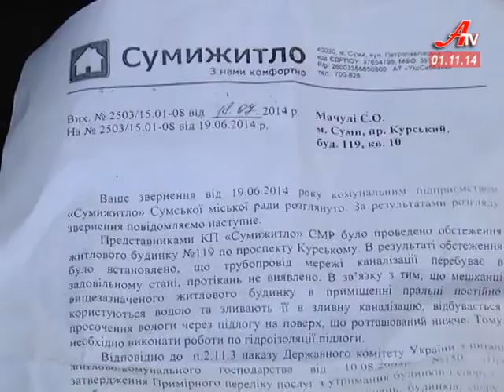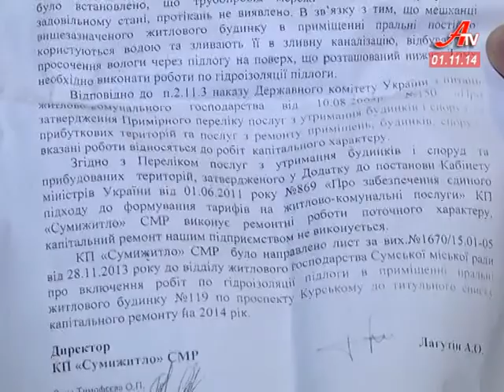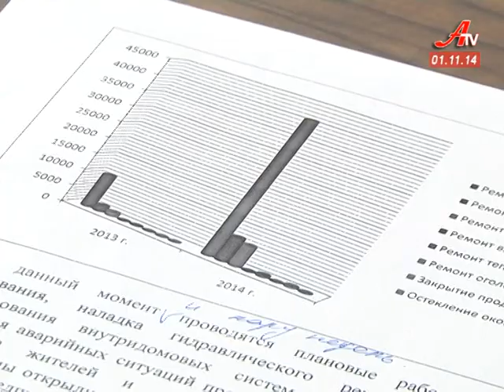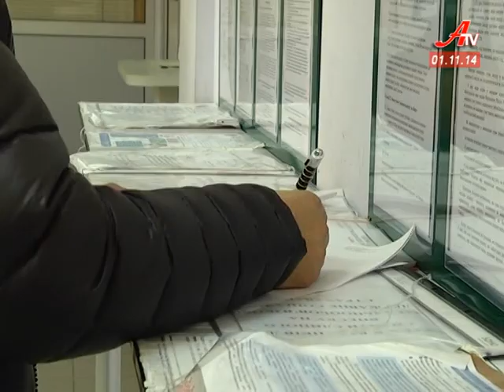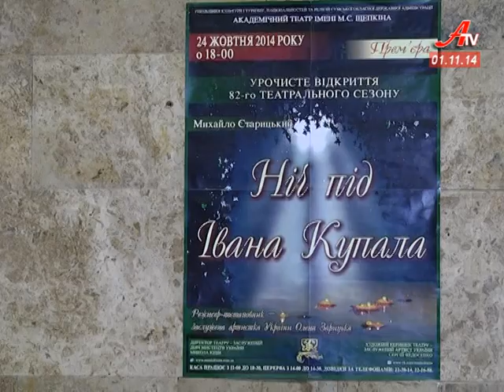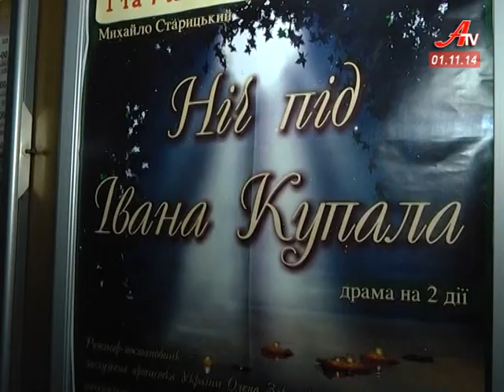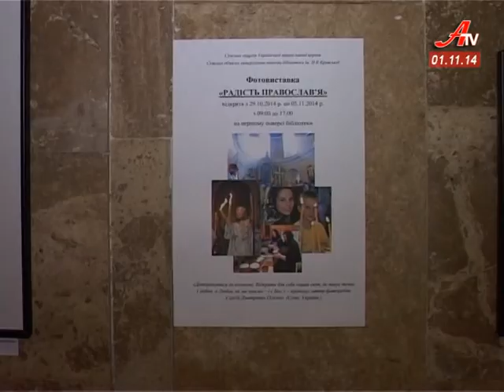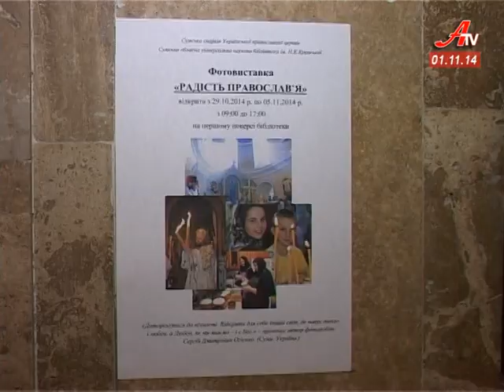Випуск новин за 01 11 2014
- До кінця квітня КП «Сумижитло» буде обслуговувати будинки сумчан за тимчасовим тарифом.
 - Ажіотаж у податковій. Цього тижня платники податків утворили черги в сервісній службі.
 - Різдвяний куточок, ялинка бажань та новорічні прикраси. Справжня казка оселилася у під’їзді сумської багатоповерхівки.
 - Монета номіналом у п’ять гривень, де зображено символи Сумщини, вже в обігу.
 - Кубок співдружності знову залишився у Сумах. Володарем престижного трофею стали гравці «Сумчанки».